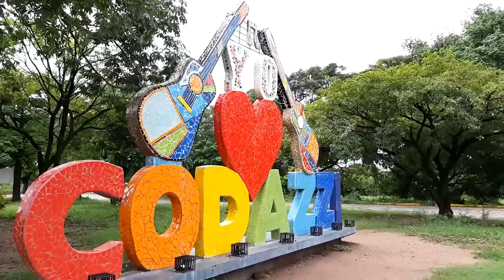CAEN SINDICADOS DE ASESINATO DE PADRE E HIJO